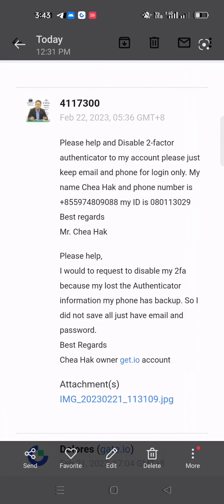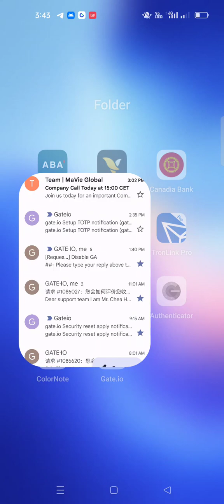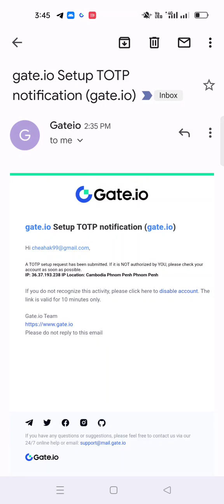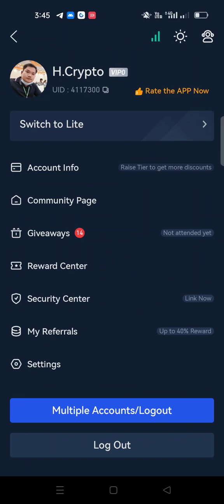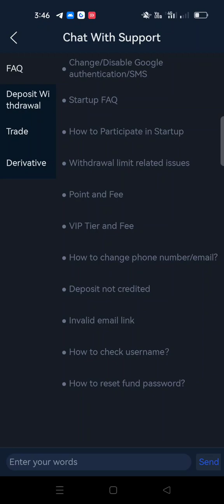របៀបដោះស្រាយក្នុងការបាត់ Authenticator (2fa) in Get.io Exchange( ភាគ បញ្ចប់)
First of all I would like to say thanks your valuable time to view my Channel.

This is the best channel to develop the capacity building from Social media this channel that will show you how to make money with YouTube as YouTube Partner (YTP), how to do a success business Online or offline and especially you will learn more about general Knowledge from#Chea_Hak_Channel. Today I will show you how to lose2fa in the exchange Get.io